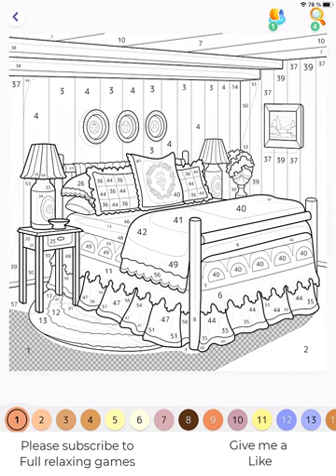Hey Color Picture 1205 - Coloring a Cozy Bedroom: Wood, Pillows, and Plates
Step into the world of Hey Colour as we color a cozy bedroom scene! In this episode, we will be coloring a beautiful matrimonial bed adorned with cushions, set in a wooden room adorned with decorative plates on the wall. Watch as we add colors to create a warm and inviting atmosphere. Let your imagination roam free as we bring this tranquil setting to life. Join us on this coloring journey and let's create a masterpiece that captures the essence of comfort and relaxation!

Adéntrate en el mundo de Hey Colour mientras coloreamos una acogedora escena de dormitorio. En este episodio, colorearemos una hermosa cama de matrimonio adornada con cojines, ubicada en una habitación de madera decorada con platos en la pared. Observa cómo añadimos colores para crear una atmósfera cálida y acogedora. Deja que tu imaginación vuele libre mientras damos vida a este entorno tranquilo. ¡Acompáñanos en este viaje de colorear y creemos una obra maestra que capture la esencia de la comodidad y la relajación!